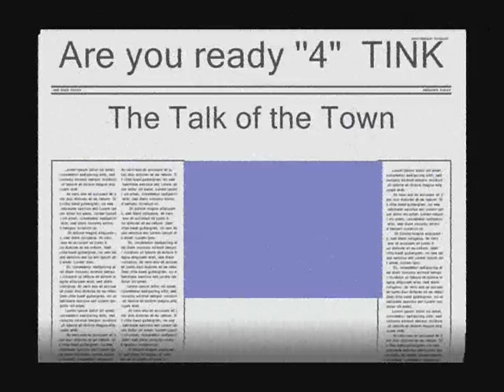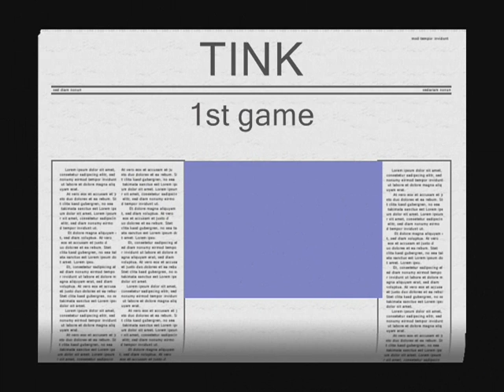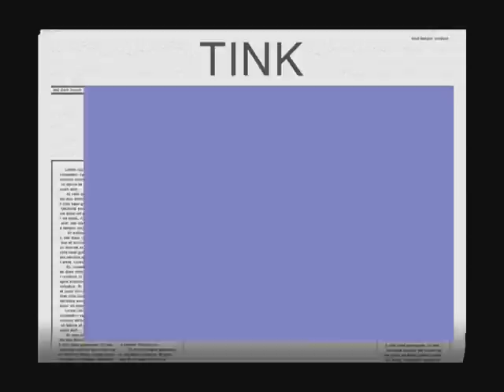lil Tink's soccer highlights 4yrs old (sic mindz0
lil tink playing soccer out shinning the comp